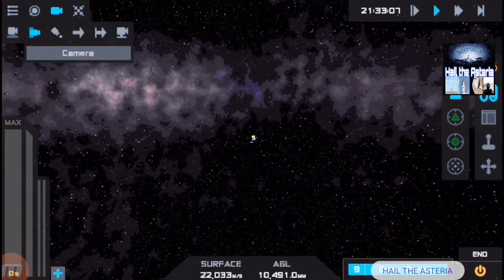James Webb Telescope II Ariane 5 II ESA II NASA II HAIL THE ASTERIA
Hey in this video Goddess will teach you how to get into langrangian orbit or l1 orbit.
And deploy James Webb Telescope which is the successor.

Want your crafts to feature in my next video...